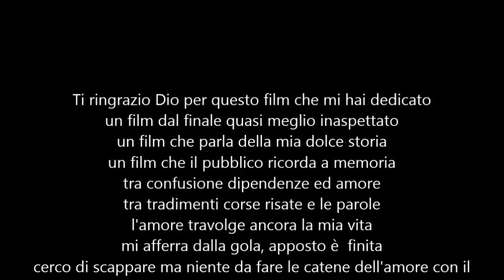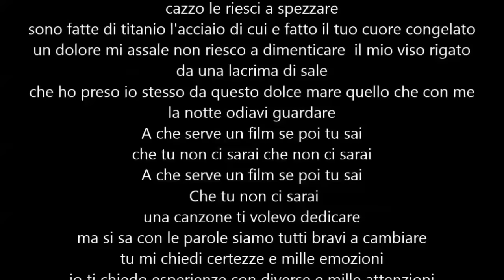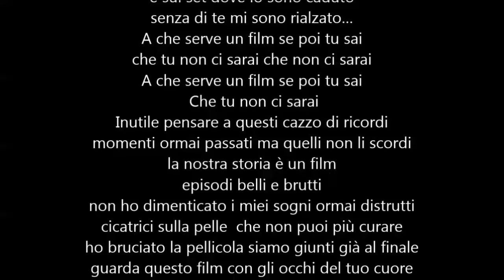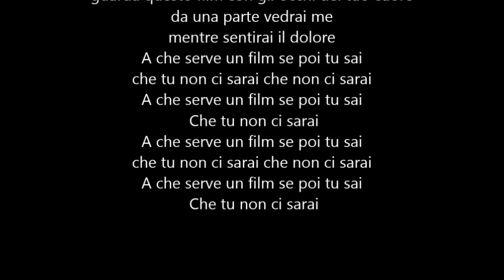Carlos Modugno - Come un film ft. Celaclù